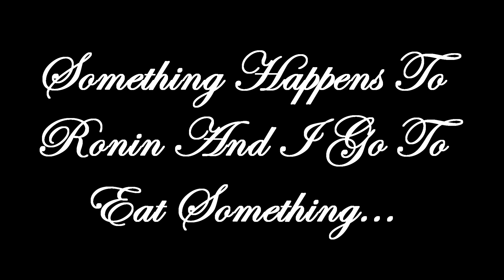RLCraft Minecraft With The Boys: EP 6: Extended Stretches of Minecraft ASMR ACTION!!!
"You can't even break grass without grotesque monsters popping out of it in a rage for destroying their grassy abode ..."

Do have a good day :)

The Boys explore new mysterious ruins next episode.

Link to his music (he does great stuff for the community with some of his content)